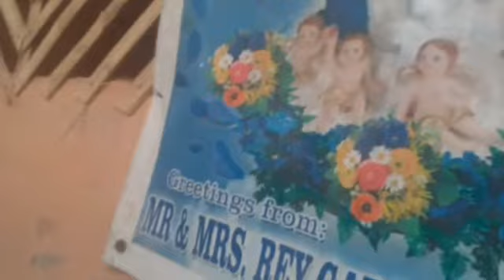vlog ni Misis|house tour out side in the back yard|NENE IBON|BOY POBRE OFFICIAL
vlog ni Misis|house tuor out side mansion|NENE IBON|BOY POBRE OFFICIAL

salamat sa maka panood ng at sa manonood pa malaking tolong na po yan sa aking channel

at samahan nyo ako sa aking  pamumuhay ,at pang hanap buhay ,maraming salamat po mga kapubre

SA GUSTONG MAG UPDATE#

sa mga subscriber sa gusto mag update sa aking channel e press a bell button select all
god bless
ASAP always
always see a prayer

Buhay magbubukid
Buhay magsasaka
Buhay poor
Buhay maguuling
Buhay construction
Buhay probensya
Buhay mahirap
Buhay habal habal
Buhay basorero
Buhay worker
Buhay maintenance
Buhay father
Buhay pobre
Boy pobre
Boy pubre
Kabus nga vlogger
Pobreng vlogger
Simpleng buhay
Simpleng pamilya
Simpleng hanapbuhay
Simpleng pamumuhay
Simple life
April 27, 2021|BUHAY MAINTENANCE |BOYPOBRE OFFCIAL

BUHAY MAINTENANCE|PARA RING PINTOR|BOY POBRE OFFICIAL

MUKBANG |FIRTS EVER EATING BICOL EXPRESS |BOYPOBRE OFFICIAL

BUHAY MAINTENANCE|MALAPIT NA MATAPOS KUNTI NALANG|BOY POBRE OFFICIAL

BUHAY MAINTENANCE|TAPOS NA ANG EKSINA|buhay Probensyano|boy pobre official

BUHAY MAINTENANCE|SNIPER ON THE ROOF TOP|BOY POBRE OFFICIAL

BASURANG PINULOT UPDATE|BOY POBRE OFFICIAL

MUKBANG|LECHON PAKSIW AT lapulapu city cebu |boypobre official